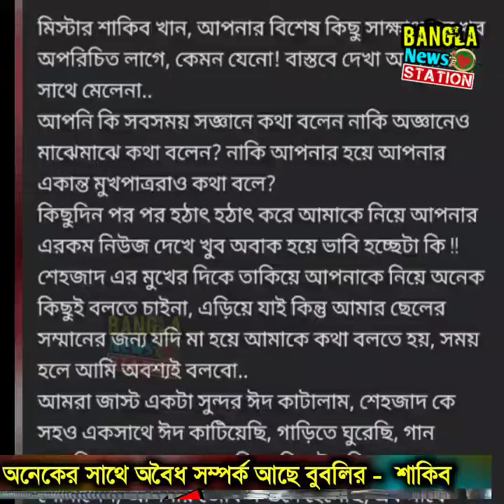বুবলির অনেকের সাথে অবৈ'ধ সম্পর্ক আছে! ঘাড় ধা'ক্কা দিয়ে বের করে দিয়েছি শাকিব! Shakib khan Bubly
shakib khan একি ফাঁস করলেন ? বুবলির অনেকের সাথে অবৈ'ধ সম্পর্ক আছে! ঘাড় ধা'ক্কা দিয়ে বাড়ি থেকে বের করে দেয় শাকিব! ৩ কোটি টাকার ফ্ল্যাট ৫৬ লাখের গাড়ি মালিক বুবলী ! হঠাৎ কীভাবে বাড়ি-গাড়ির মালিক বুবলী, জানতে চান শাকিব !